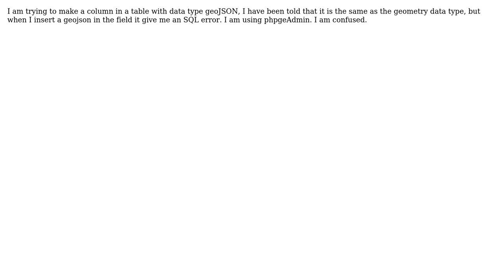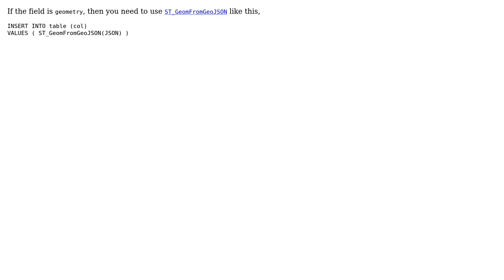GIS: GeoJSON data type in PostGIS SQL?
With thanks & praise to God, and with thanks to the many people who have made this project possible! | Content (except music & images) licensed under CC BY-SA | Music | Images & others | With thanks to user whyzar user Jad Freyha user Evan Carroll and the Stack Exchange Network Trademarks are property of their respective owners. You are responsible for your own actions.